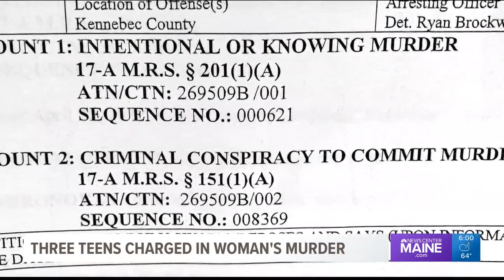Three teens charged in Litchfield murder